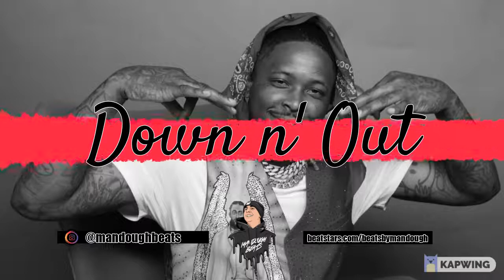[FREE] YG x Mustard Type Beat 2021- "Down n' Out"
inspired by hip hop/ rap type beats!

*Note that the free version of this beat is a non profit liscense. If you wish to make a profit off of this beat, please purchase liscense from @Mandough Beats

Produced by Mandoughbeats (must credit producer)

mbnel type beat
stockton type beat
acito type beat
ebk young joc type beat
zaybang type beat
lil bean type beat
lil pete type beat
yatta type beat
mozzy type beat
morray type beat
free for nonprofit
zaybang
lilyee
zaytoven
free
free beat
cold world
type beat
gucci mayne
young dolph
42 dugg
rallo